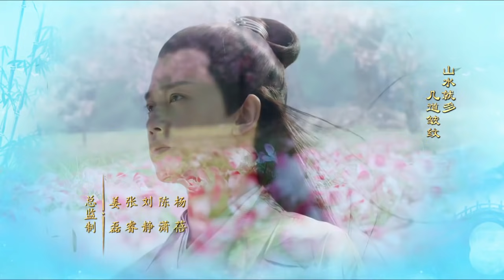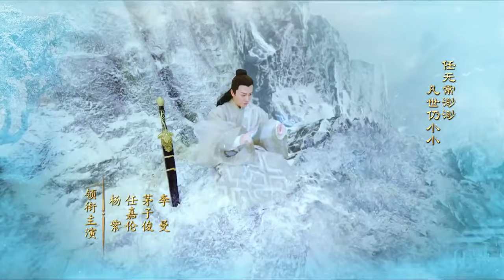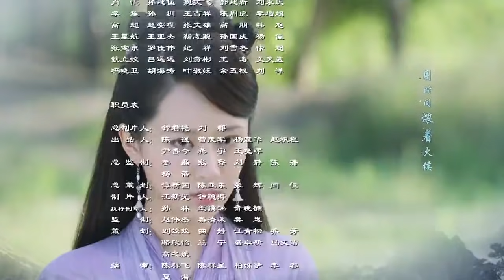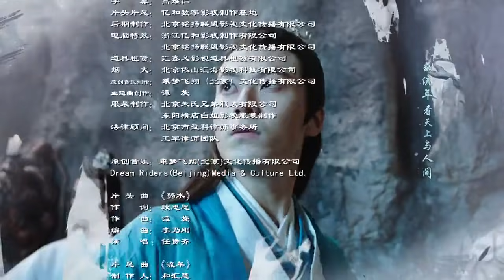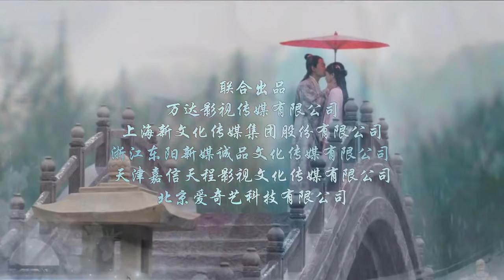Thiên Kê Chỉ Bạch Xà Truyền Thuyết - Tập 40